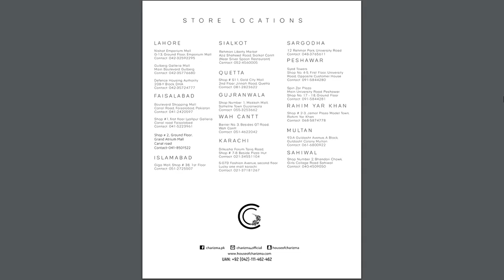Charizma Chikankari Zard VOL : 01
Go Our Online Store Book Your Oder first

Charizma Zard Embroidered Lawn Chikankari collection with Embroidered and Printed chiffon duppata
Riaz arts
Vol.01
10 peice set
75,000/- per set
7500/- wholesale
8950/- retail price